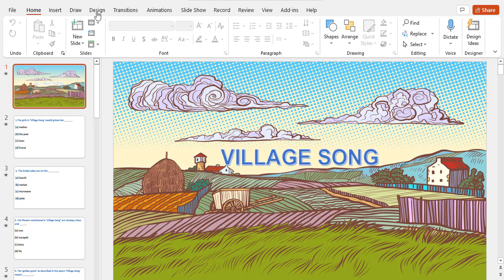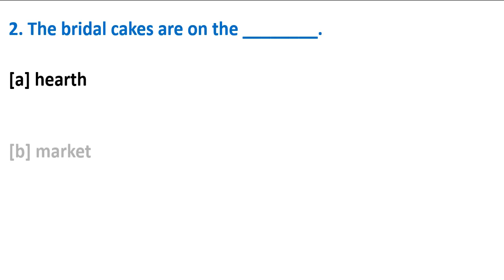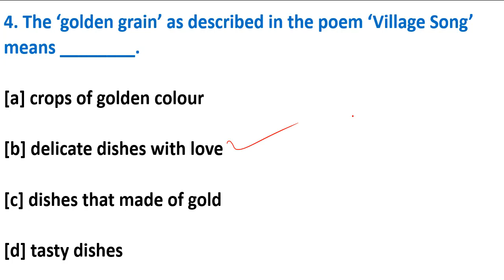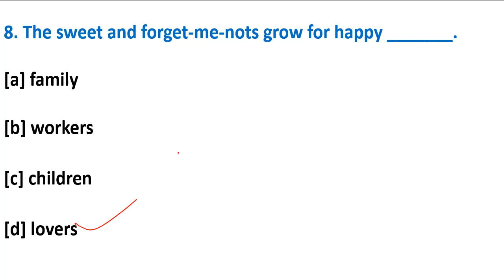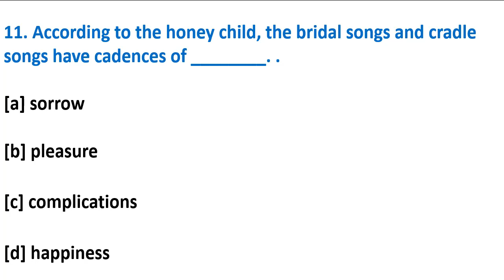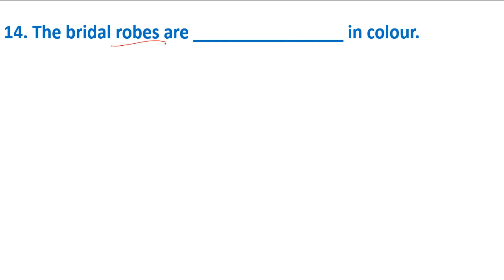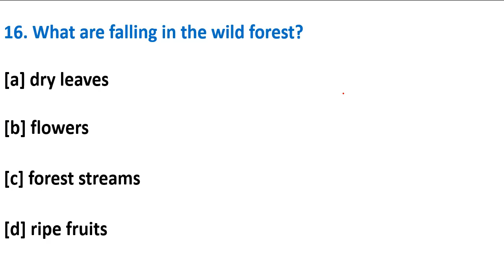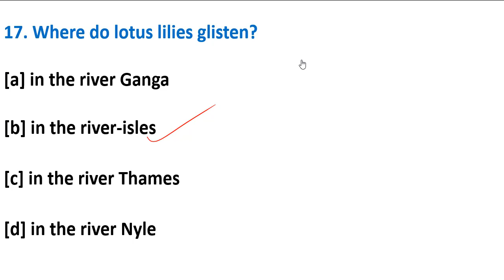Class-10 | FA3 Exam Preparation | English | Village Song | Aveti Learning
SA 1 General Science  exam Answer sheet
10th class sal question paper 2021
aveti learning 10th class
class 10 first summative question,
sa1 exam model question paper,
10th class exam 2021,
sa1 science questions,
👉30 ଦିନ ରେ ଦଶମ ଶ୍ରେଣୀ Term-1 Exam ର  100%  Syllabus ସାରିବାକୁ ଚାହୁଛ କି ?

👉ଦଶମ ଶ୍ରେଣୀ Term-1 Board Exam ପ୍ରସ୍ତୁତି ପାଇଁ 30 ଦିନର  Master plan.